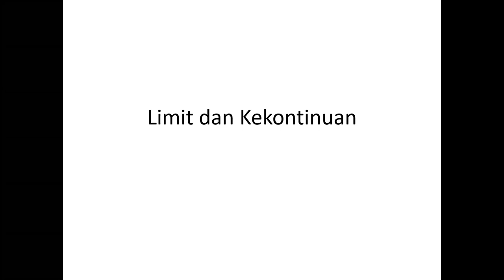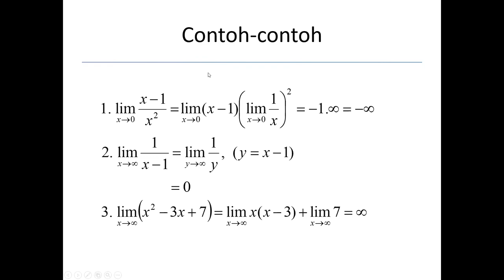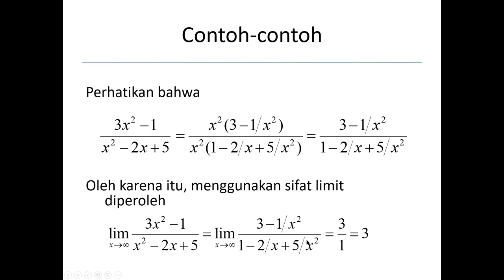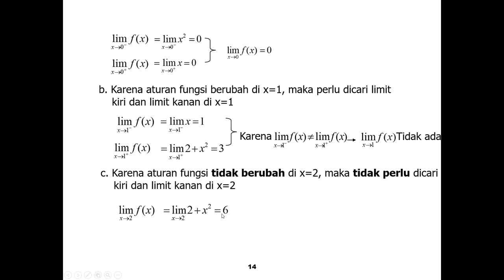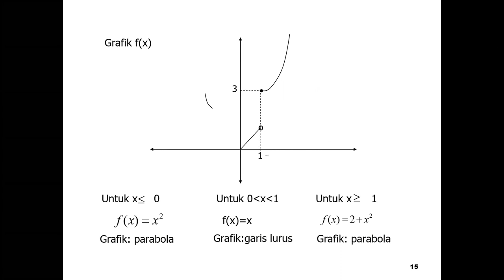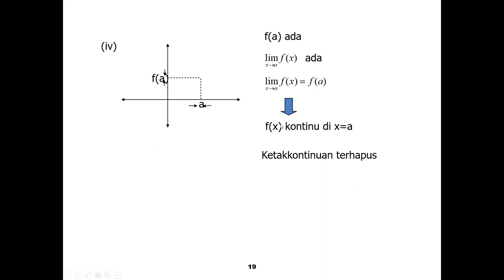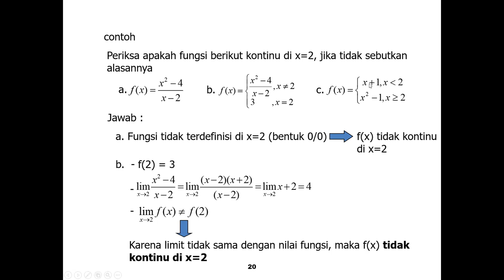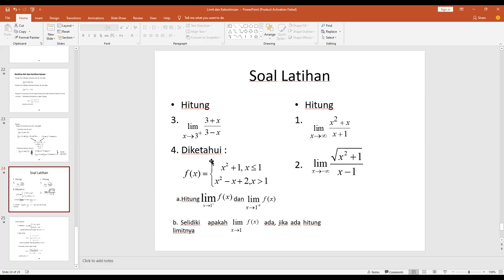Limit dan Kekontinuan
Semoga materinya bermanfaat dan mudah dipahami :)